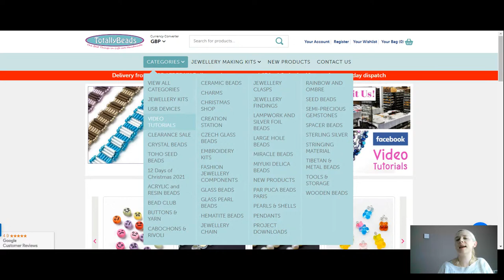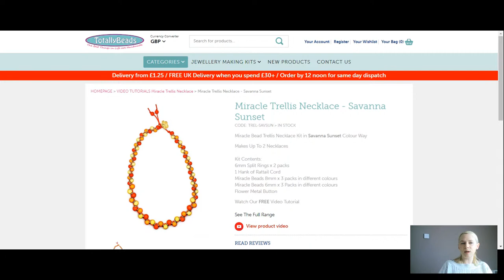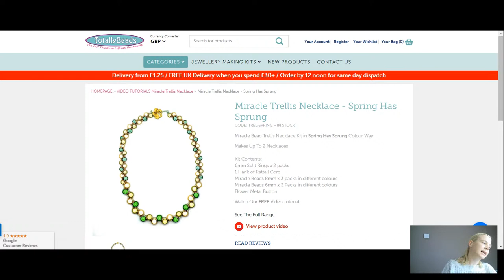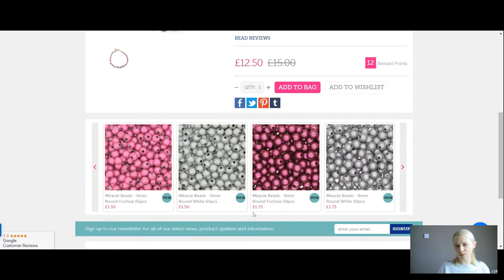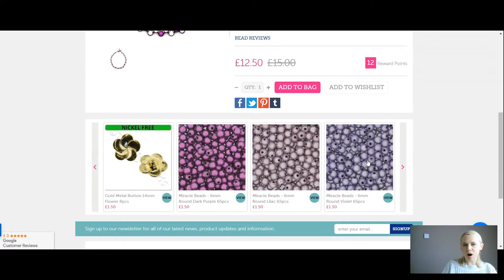Combining Miracle Beads with Split Rings & Rattail Cord to Make the Most Eye Catching Necklace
In todays live tutorial I’m going to be showing you how to create, step by step, our gorgeous miracle bead trellis necklace. Miracle beads are sparkly, 3d illusion beads, giving this necklace such an eye catching look, especially when in the sunshine 😊

👉 Materials Used in the Video:
➡️ 6mm Split Rings
➡️ 1 Hank of Rattail Cord
➡️ Miracle Beads 8mm x 3 packs all different colours
➡️ Miracle Beads 6mm x 3 Packs in different colours
➡️ Flower Metal Button